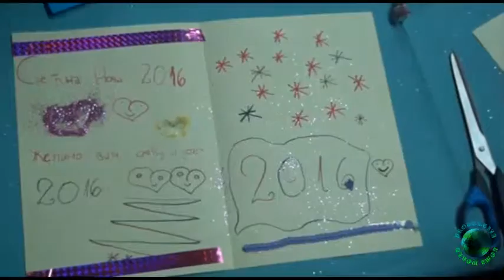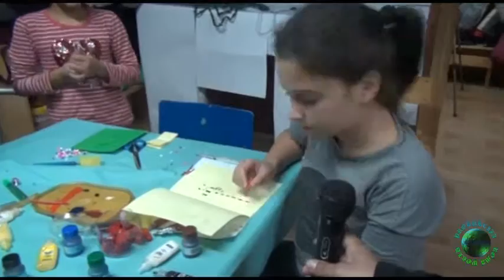Nevipe pi Rromani chib 25 12 2015 bersh